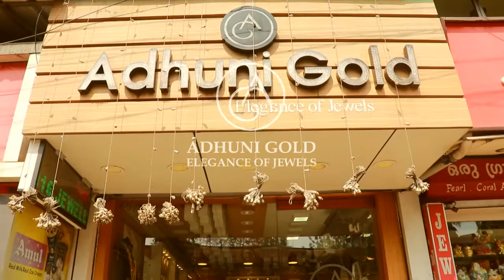ഗ്രാമസഭയില്‍ പങ്കെടുത്തവര്‍ മടങ്ങിയത് കൈനിറയെ സമ്മാനങ്ങളുമായി